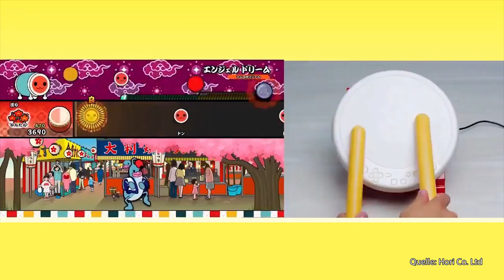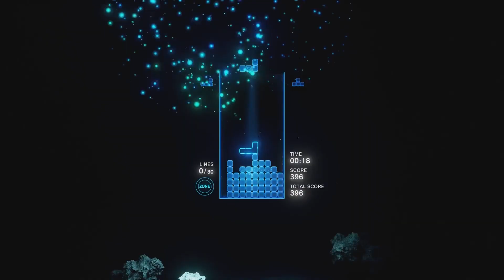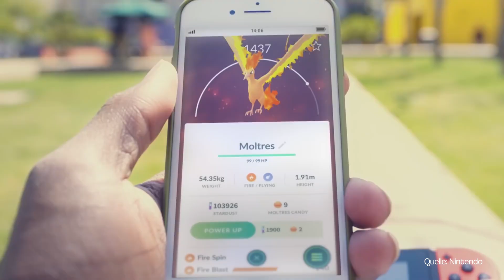Neue Spiele im November: Große Hits & kleine Perlen - die Release-Vorschau!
Einen Kalendermonat vor Weihnachten feuern die Hersteller noch mal aus allen Rohren. Entsprechend wollen euch im November ein paar richtig fette Blockbuster ans Portmonee. Doch auch die Freunde der eher stillen und geheimen Tipps dürfen sich auf einige potenzielle Perlen freuen. Unsere Release-Vorschau pocht zwar nicht auf Vollständigkeit, die vorgestellten Spiele sind aber auf jeden Fall den einen oder andern Blick wert. Freut euch also auf THE QUIET MAN, BATTLEFIELD V, POKÉMON LET'S GO PIKACHU UND EVOLI, DÉRCARINÉ, 11-11 MEMORIES RETOLD, DIABLO 3 ETERNAL COLLECTION, FALLOUT 76, HITMAN 2, SPYRO REIGNITED TRILOGY, DARKSIDERS 3 und mehr.